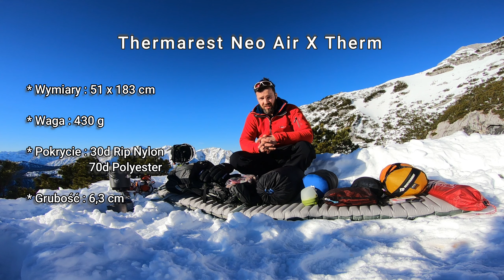Co zabrać na zimowy biwak w górach?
Hej !
W powyższym filmie przedstawiam szczegółowo sprzęt, który zabieram ze sobą w wysokie góry.
Zestaw, który prezentuję jest sumą moich subiektywnych wyborów.

W filmie przedstawiam, moim zdaniem rzeczy niezbędne do bezpiecznego i komfortowego przetrwania w warunkach zimowych w wysokich górach.

Sprzęt, którym się posługuję pozwala utrzymać komfortową temperaturę przez cały czas trwania biwaku, dając nam całkowitą niezależność, mimo niemożności dogrzewania się innymi źródłami ciepła jak np. ogień.

Niestety, bardzo dobre parametry poszczególnych produktów najczęściej idą w parze z wysoką ceną. Lista rzeczy, które zabieram ze sobą nie jest jedyną słuszną opcją … na pewno da się nabyć produkty porównywalnie dobre … w znacznie niższych cenach.

Zapraszam wszystkich na moje strony FB i Instagram na których będę prezentował zdjęcia, filmy oraz ciekawostki które nie "zmieściły" się w moich produkcjach na YouTube. Hej!!!